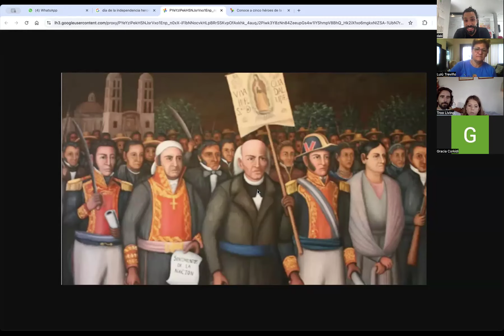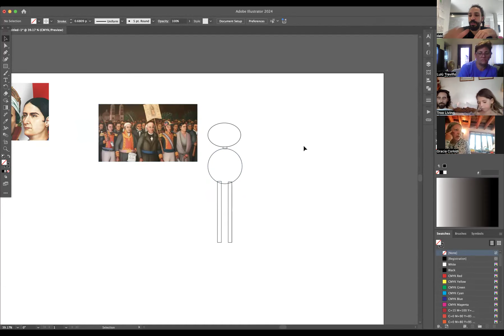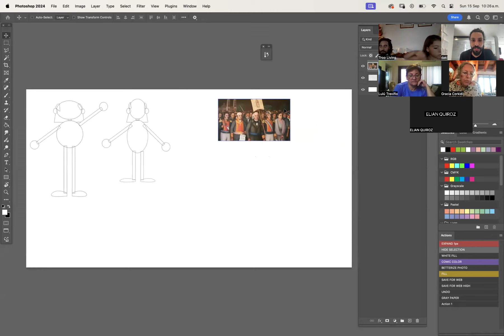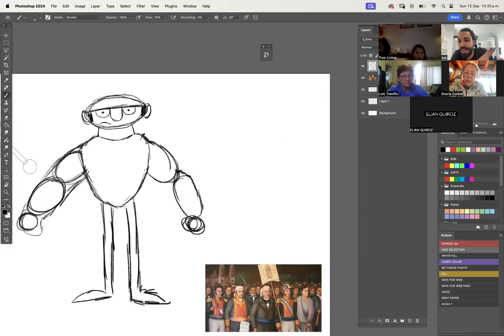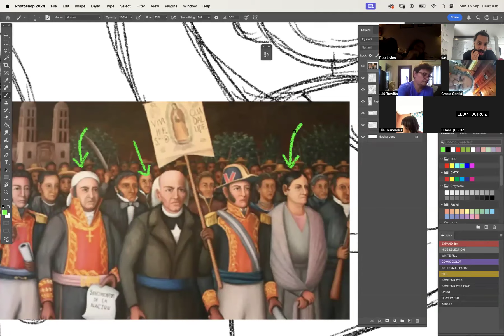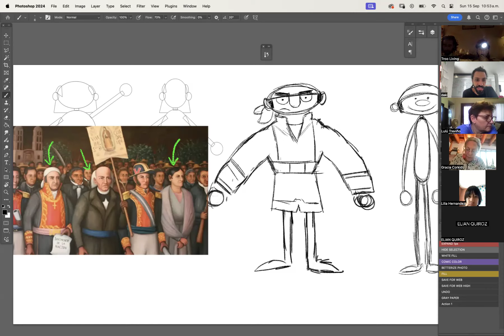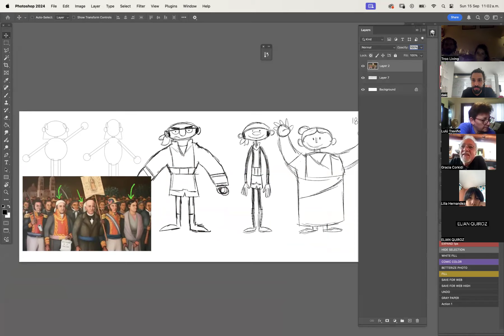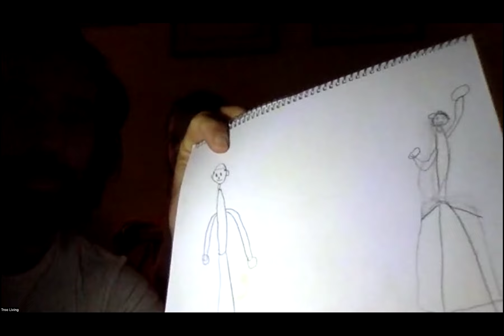PIJAMA TRAINING 120